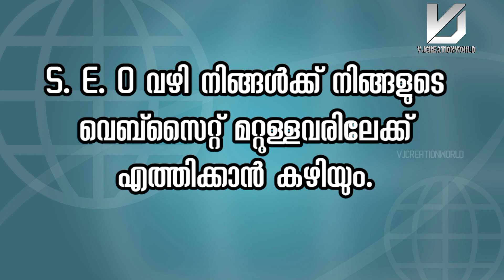SEO(Search Engine Optimization ) Malayalam Part 1 | VJCREATIONWORLD